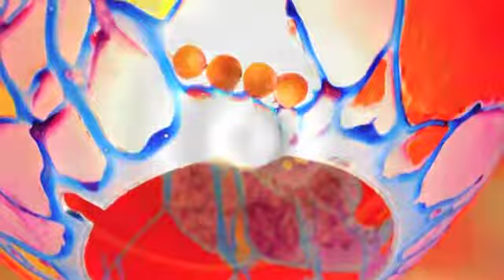Dome Art by Shahrzad Taavoni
Using her art as a way to express intense emotions, Taavoni's light sculptures are romantic and colorful explorations of natural forms. Freely incorporating both traditional and non-traditional materials such as wire, ribbon, fragments of glass, glitter and recycled gumball machine domes into her process, the resulting light spheres glisten and cast almost psychedelic forms onto the walls. Taavoni is inspired by healing, holy, sacred energy; for her, creation is a sacred and spiritual experience like materializing a prayer or an invisible force.